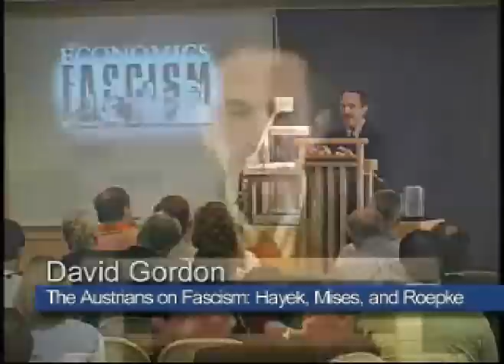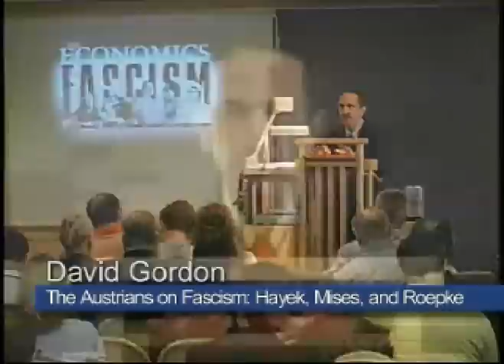The Austrians on Fascism: Hayek, Mises, and Röpke | David Gordon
Lecture presented by David Gordon at the Ludwig von Mises Institute event "The Economics of Fascism," held at Mises Institute, Auburn, Alabama; 7-8 October 2005. The senior and adjunct faculty of the Institute discuss the history, theory, and contemporary meaning of the fascist temptation, and what the Austrian economists are doing to combat it.